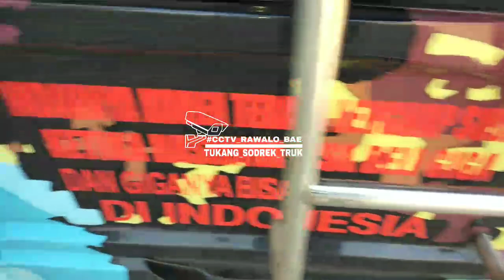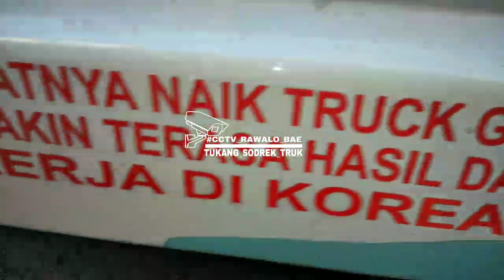Truk Plat N mbois banget makasih buat ripusnya sudah mampir ke pom bensin rawalo